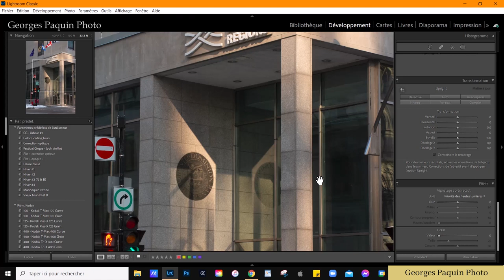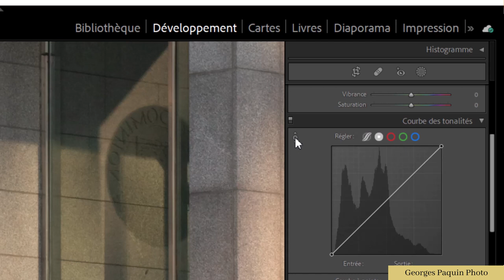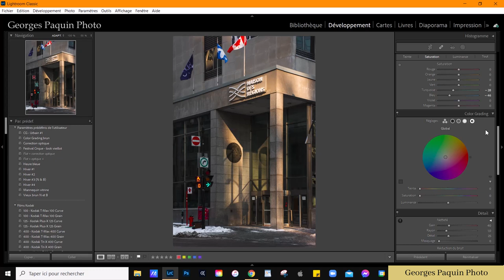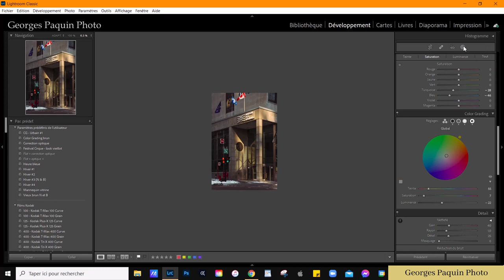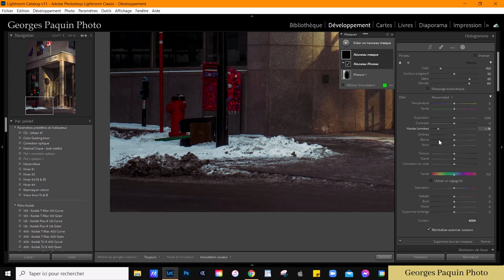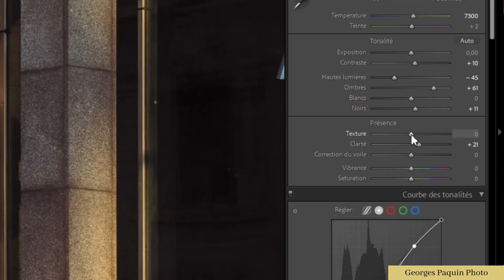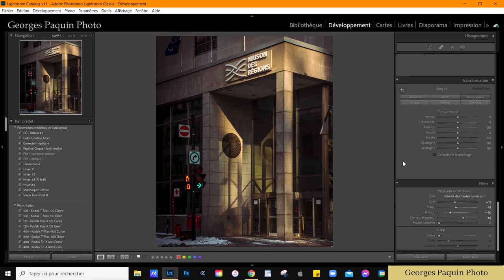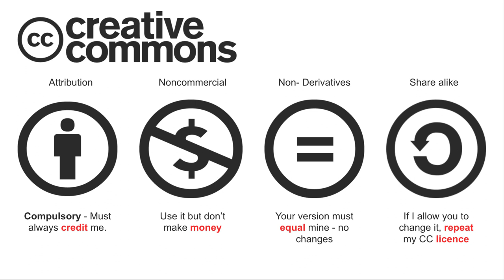Ombres et lumières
J'ai fait des photos dans lesquelles je mets en valeur le jeu des ombres et lumières sur la façades d'édifices.  Je vous montre dans ce tutoriel comment j'ai travailler une de ces photos dans Lightroom.